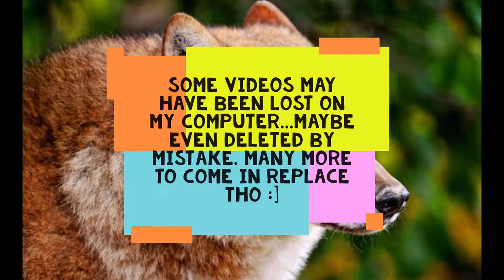How To Make a Fursuit Tail